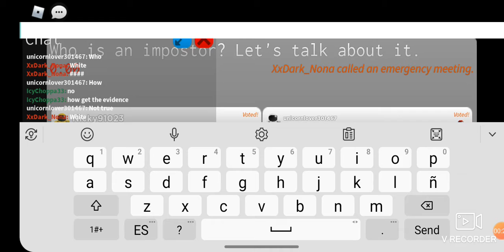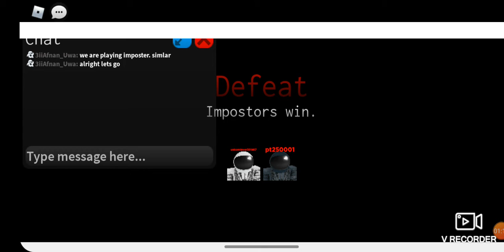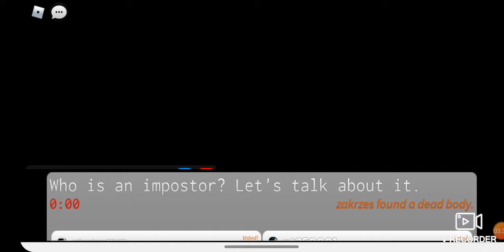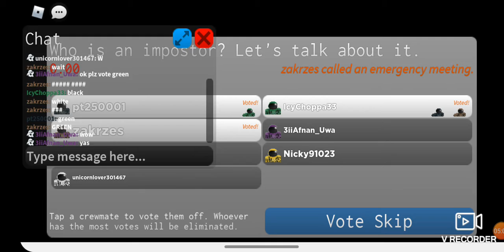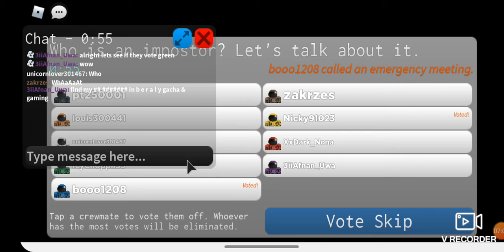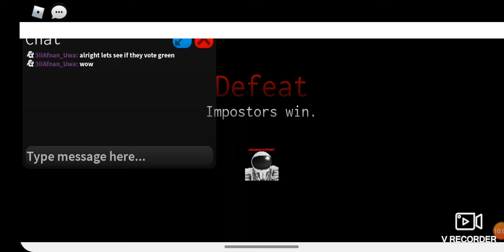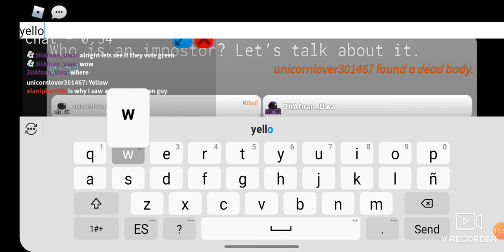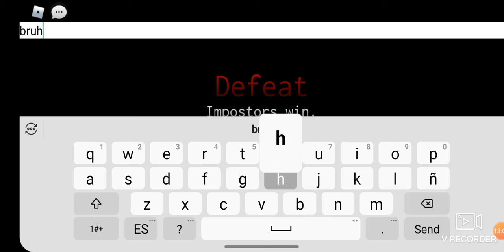There's an IMPOSTOR Among Us... // Roblox Impostor [Beta] 🔪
Today, I am going to play Imposter [Beta], which is similar to Among Us. There are different maps, some different tasks, even wild adventures. Special thanks to ArcadeRockstar (creater of the game) for making this game because people really enjoy it. And hopefully you guys enjoy as well!!! QwQ